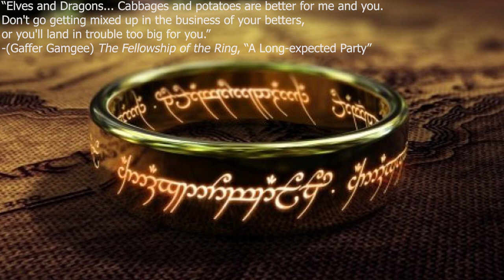What if Bill the Pony Took the One Ring? Theory (ft. Fatty Lumpkin)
Bill the Pony was a hero of Middle-earth from the events of the Lord of the Rings, but what if he had taken the One Ring for himself? Happy April Fools’ Day everyone, I hope you all enjoyed this silly episode! As always, a great thanks to the online artists whose visual works made this video possible! If you are one of the artists, please let me know and I will post your name and a link to your work in this description!

Peter Sheppard
Chris Ortner
Kyle Wetzel
Lane Grimes
Diego Perez
Berni McCoy
Daniel Orlandi
John Crowley
Jonathan Putnam
Rasmus Hansen
Susan Henry
Atlas
Jennifer Wood
Ryan Warren

Many related and/or used art come from these artists and sources:
Ted Nasmith: